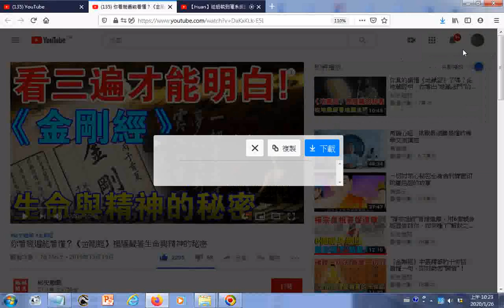瀏覽 你看幾遍能看懂？《金剛經》裡隱藏著生命與精神的秘密 YouTube+【Huan】從組裝到灌系統的教學分享，組一台TUF Gaming主題的電競主機!